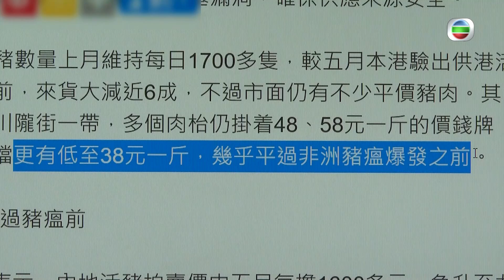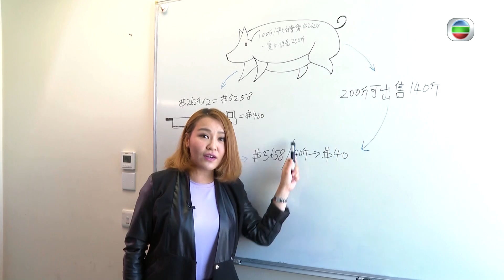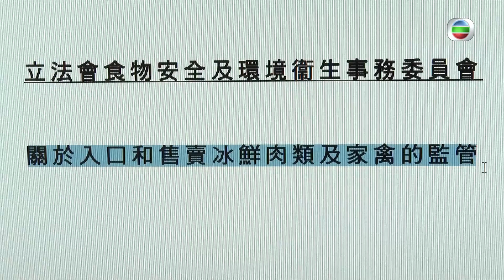東張西望 | 冰鮮豬扮新鮮豬 | 魚目混豬食壞人 | 元朗 | 街市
【東張西望】冰鮮豬扮新鮮豬 魚目混豬食壞人

【東張西望】發現元朗某街市有多間肉檔賣豬肉好平！幾十蚊就有一斤，但係真正新鮮豬肉要過百元才有一斤，究竟當中有咩分別？【東張西望】請來肉材專家與行政總廚教大家從外觀、質地、食用口感如何分辨冰鮮豬同新鮮豬。